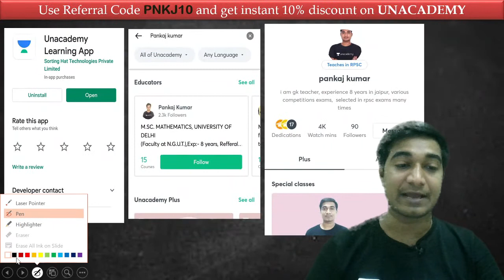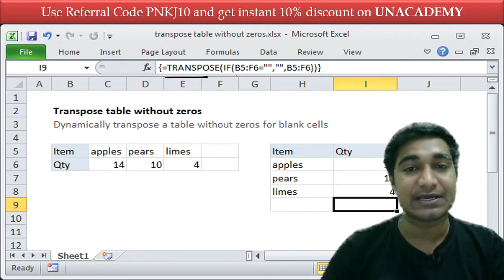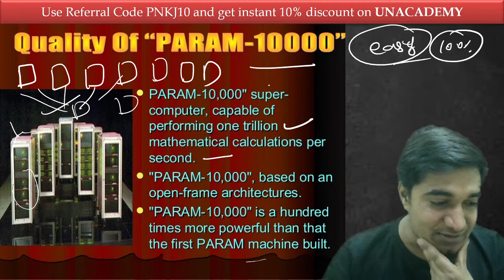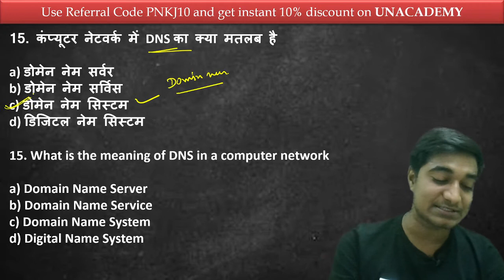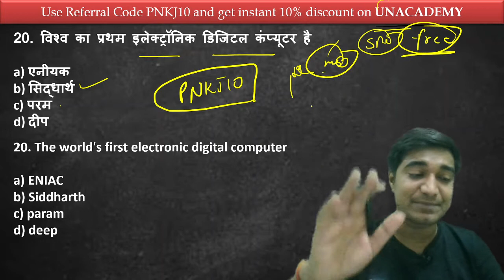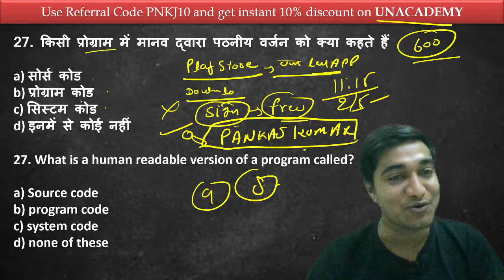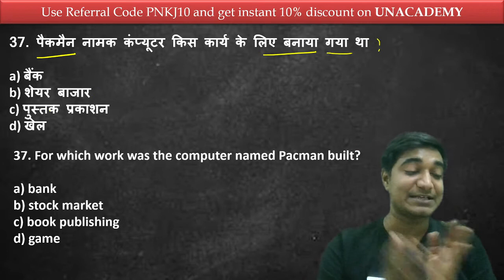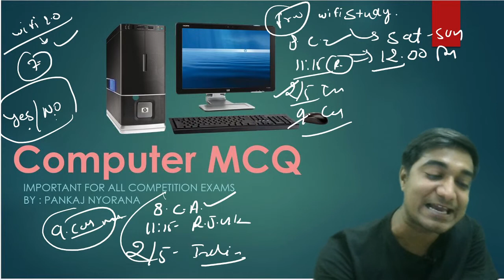All Competitive Exams | Basic Computer Questions by Pankaj Nyorana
All Competitive Exams | Basic Computer Questions by Pankaj Sir | Computer Questions | Computer Important Questions

✿ Morning Shows:
05:00 AM - Current Affairs Quiz Show by Bhunesh Sir
05:30 AM - Maths Short Tricks by Prabal Sir
06:30 AM - One Word Substitution & Idioms by Harsh Sir
07:45 AM - फटाफट English by Harsh Sir
08:00 AM - Current Affairs Show by Bhunesh Sir
08:40 AM - Vocabulary Show by Harsh Sir

✿ RRB NTPC 2019-20 सफलता Batch:
09:00 AM - General Awareness by Rohit Sir
09:30 AM - General Science by Neeraj Sir
10:15 AM - Reasoning by Deepak Sir
11:00 AM - Maths by Sahil Sir

✿ RRB Group D 2019-20 Selection Batch:
12:00 PM - General Science by Priya Ma'am
12:30 PM - Maths by Sahil Sir
01:00 PM - General Awareness by Bhaskar Sir
01:30 PM - Reasoning by Hitesh Sir

✿ IBPS PO/Clerk 2020 (Prelims) Crash Course:
02:00 PM - Reasoning by Radhey Sir
03:00 PM - Math by Akash Sir
04:00 PM - English by Anchal Ma’am

✿ All Exams Daily Live Quiz:
05:00 PM - General Awareness by Sushmita Ma'am

✿ SSC/Banking/All Exams:
05:00 PM - English by Aisha Ma'am

✿ Daily Current Issues:
05:45 PM - Current Issues by Krati Ma'am

✿ SSC CGL 2020 Foundation Course:
06:00 PM - GS by Priya Ma'am
06:30 PM - Reasoning by Deepak Sir
07:00 PM - GA/Current Affairs by Bhaskar Sir
07:30 PM - English by Sandeep Kesarwani Sir
08:00 PM - Maths by Dhasu Sir

✿ SSC JE 2019-20 (Technical) Crash Course:
03:00 PM - Mechanical Engg. by Neeraj Sir
10:00 PM - Electrical Engg. by Ashish Sir
10:00 PM - Civil Engg. by Sandeep Jyani Sir

✿ All Competitive Exams:
09:00 PM - Math by Rahul Sir
10:15 PM - Maths by Sajjan Sir
11:00 PM - GK by Praveen Sir
11:30 PM - Maths by Ayush Sir
12:00 AM - GK Quiz by Sushmita Ma'am

1. One Subscription, Unlimited Access
2. Learn from your favorite teacher
3. Real time interaction with teacher
4. You can ask doubts in live class
5. Limited students
6. Download the videos & watch offline